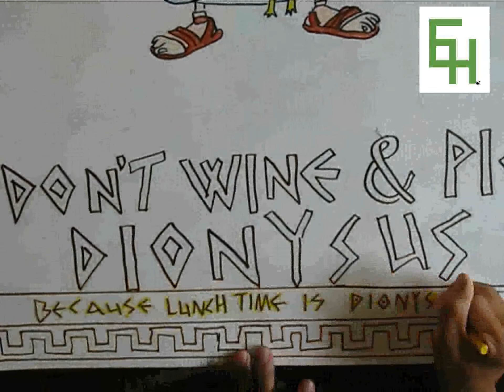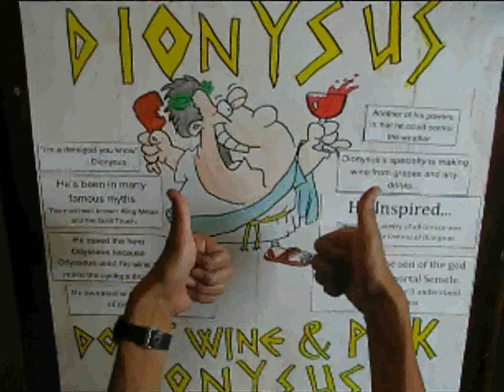English Poster Time Lapse 2: The Sequel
Remember the other time lapse video I made about a Statue of Liberty Poster for English?  If not, here is the link to the first Time Lapse video

Well this is the sequel and it is also for an English Poster Project and this one is titled Dinonysus's Campaign Poster.

The first song is the "Can Can" by Offenbach from the channel LukasSchuch which I customized with Audacity to make it longer since the original video is only 2 minutes or so and mine's is 3 min.